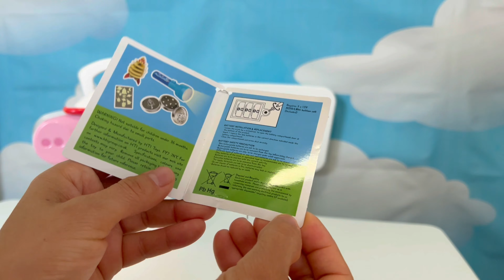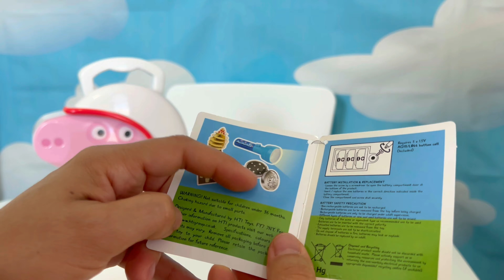Max se divierte con Sorprendente maletín de Austronauta de Peppa Pig!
En este video Max juega con el set de Peppa Pig astronauta. Peppa pig es una cerdita graciosa que tiene un casco de Astronauta puesto. Max juega con accesorios que vienen en el estuche: una linterna, estrellas, lunas, cohetes espaciales de peppa y george, su hermano. Se puede armar un cohete espacial de cartón que trae varias fichas. Este estuche es muy divertido, los niños pueden imaginar que están en el espacio y apagar las luces para ver las estrellas usando la linterna.